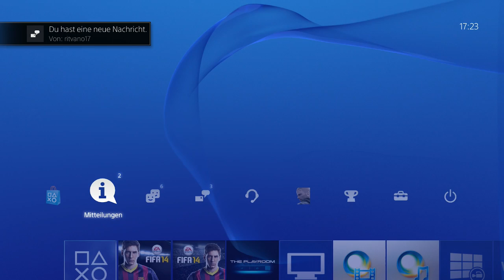FIFA 14 Karriere (NEXT GEN) #001 - Los gehts mit den Gunners ! [Lets Play FIFA 14 Karrieremodus]